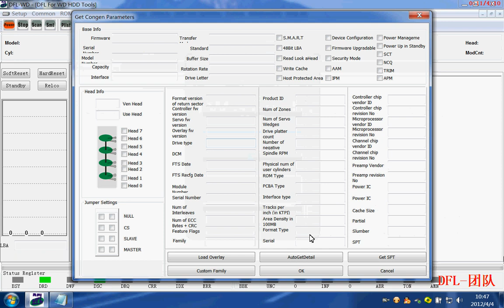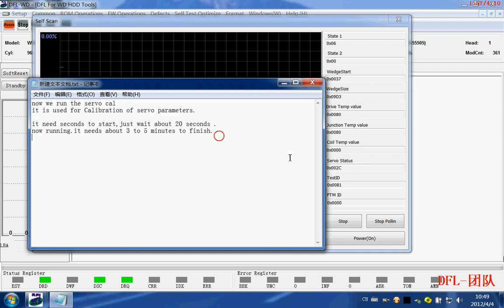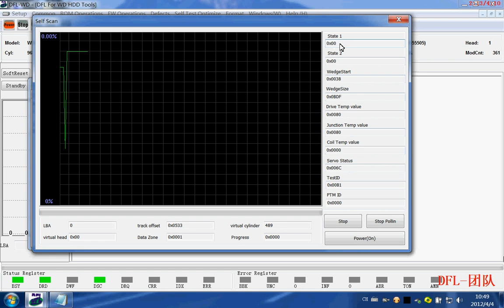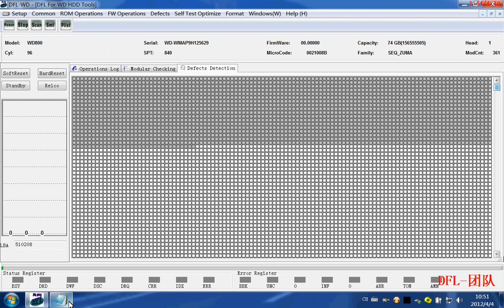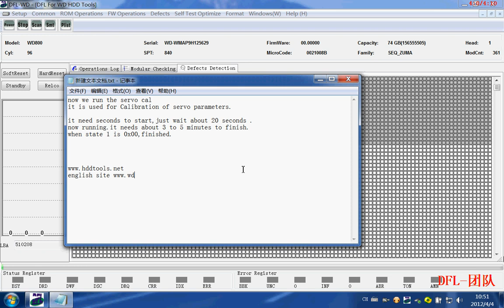Hard Drive Repair Utility DFL-WDII:Run Servo Calibration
DFL-WDII is the 2012 latest firmware repair hardware tool with many new hdd repair features for high-success-rate western digital hard disk drive repair.
This video shows WD Firmware Repair Tool DFL-WDII—How To Run Servo Calibration